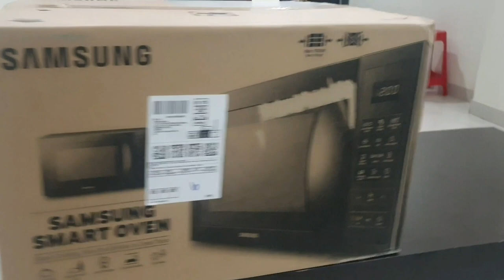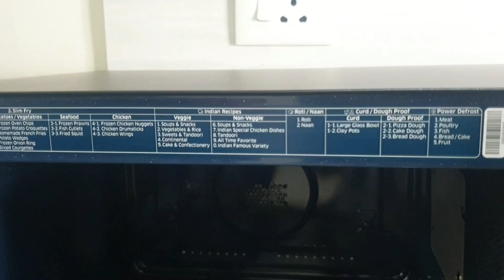Samsung 28 L Convection & Grill Smart oven | Teej Festival gift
Hello Family

This is my teej specials vlog about Samsung 28 L Convection & Grill Microwave Oven |  Teej Festival gift.

I hope you guys ll love this video .